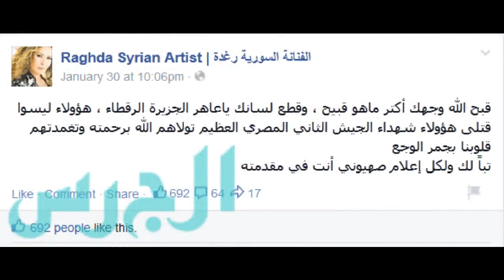رغدة لفيصل القاسم “قطع لسانك يا عاهر تباً لك”